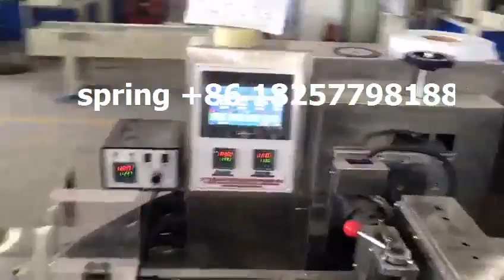disposable plastic cutlery set automatic packing machine wrapping manufacturer